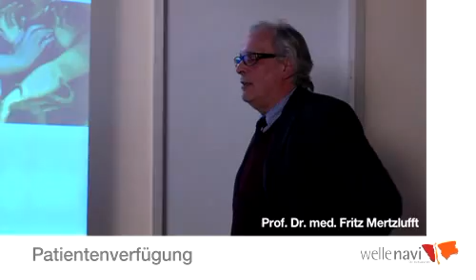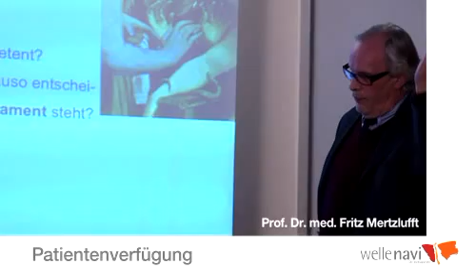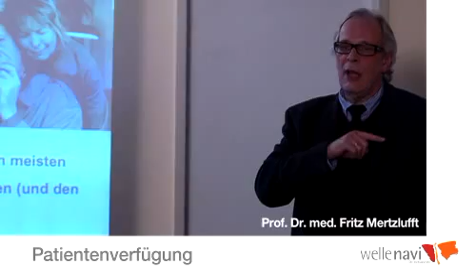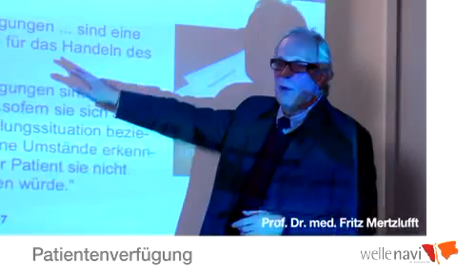Verfügen Sie selbst - die Patientenverfügung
Damit Patienten nicht gegen Ihren Willen behandelt werden: PROF. DR. FRITZ MERTZLUFFT, ärztlicher Direktor vom Evangelischen Krankenhaus Bielefeld und Chefarzt der Klinik für Anästhesie, erklärt, worauf es bei der Formulierung einer Patientenverfügung ankommt.